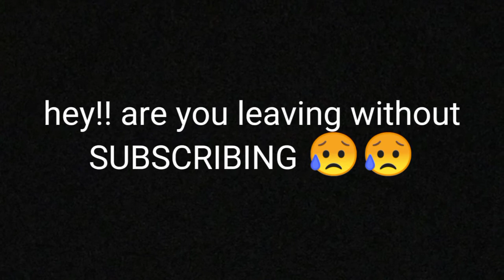Camille Vasquez Embrace & Kiss Johnny In Court!! | Johnny Depp And Camille Vasquez Love Moments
Camille Vasquez Kiss And Embrace Johnny Depp | Johnny Depp And Camille Vasquez Love Moments.

What amazing day and amazing performance from Camille Vasquez. She is a living legend!! Congratulations day 17

Amber Heard and her  team has no chance.

johnnydepp mrcapsy defamationtrial Amberheard court Hollywood #

Camille was an attorney at a national firm in Los Angeles. Ongoing representations of individuals prosecuting multimillion-dollar defamation claims arising from highly-publicized accusations of criminal conduct. Successfully prosecuted two breach of fiduciary cases for a high-profile client.

On the other hand, Hollywood Superstar Johnny Depp and his ex-wife Amber Heard’s court case is making new headlines and creating a massive stir in the internet world. With each passing day the case is twisting and turning points. While social media is buzzing with this case, everybody is discussing this high-profile case. This case has been the talk of the town, everywhere you go, someone or the other can be seen easily discussing this case. The case is, Johnny Depp, Sued her ex-wife, Amber Heard, for defaming him by her opinion, which was published in Washington Post.

Johnny Depp And Camille Vasquez has been caught several times on camera displaying love affair. Could this be a start of new journey? let's find out in the video!!